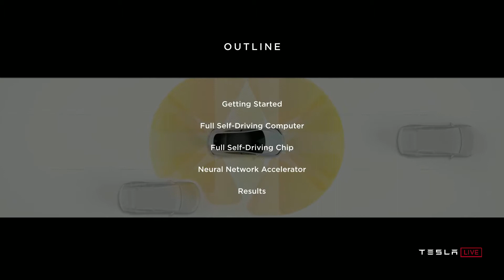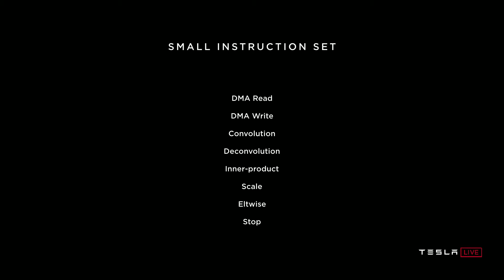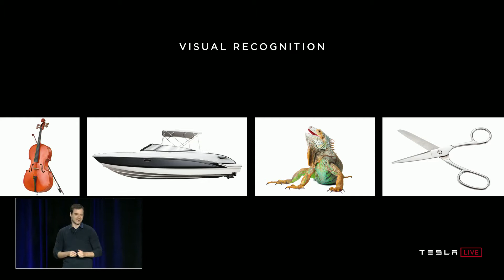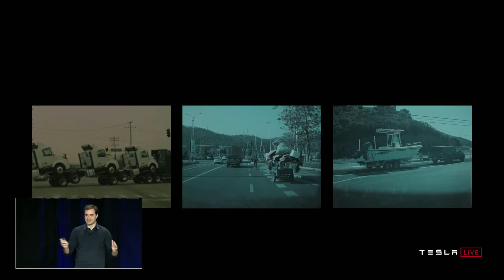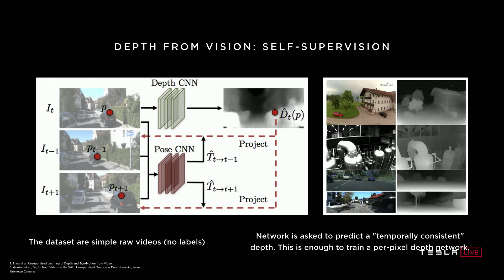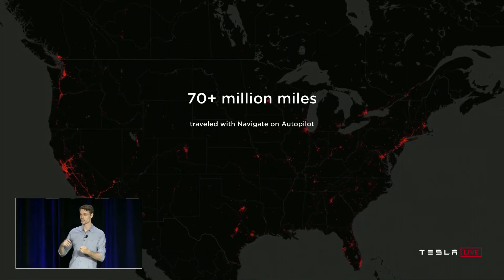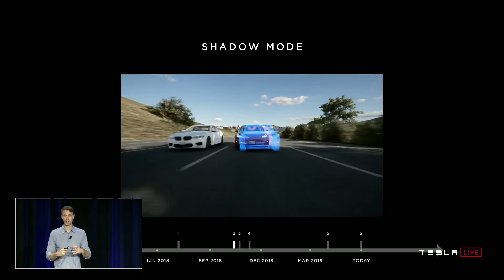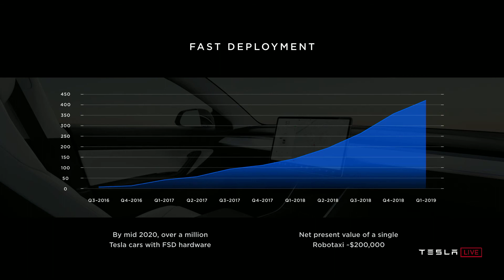Tesla Autonomy Day | Full Presentation HD Event